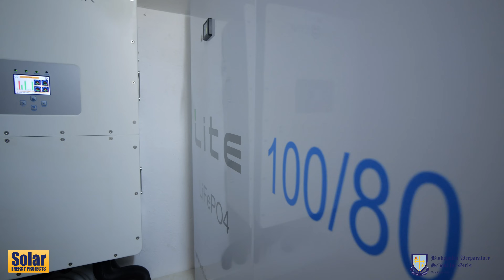Bishopslea School Goes Solar!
☀️ Bishopslea School recently embarked on this project primarily to improve the education they provide. The project has fulfilled their needs far more than expected.